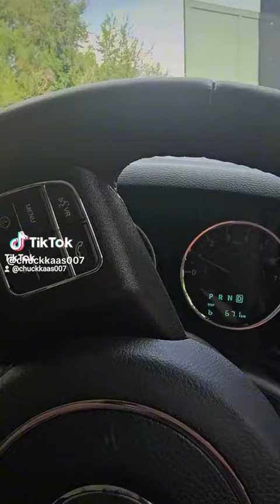Chuck Kaaswors wys vir ons sy tekeninge